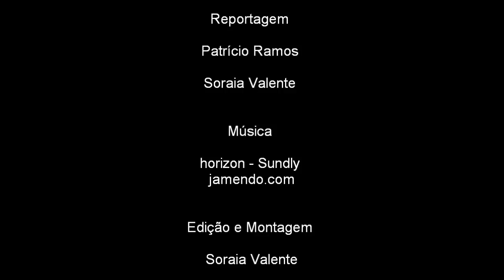PAINEL DE OUTONO 2012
Aplicação de técnicas de expressão plástica - Pintura com esponjas e berlindes - com alunos do 1º ciclo na Escola Básica Integrada da Quinta do Conde, dinamizadas por professoras do 1º e 3º ciclos na produção de um painel alusivo ao Outono.

A reportagem foto e vídeo foi feita como exercício prático pelos alunos do 2º ano do Curso Operador de Fotografia do Agrupamento de Escolas da Quinta do Conde.